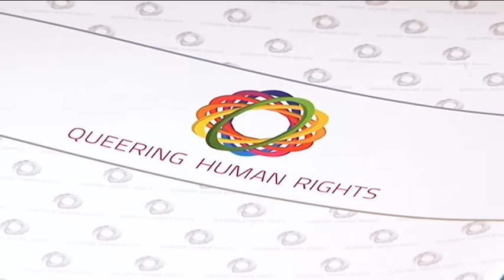belami.rs - Približiti ciljeve održivog razvoja